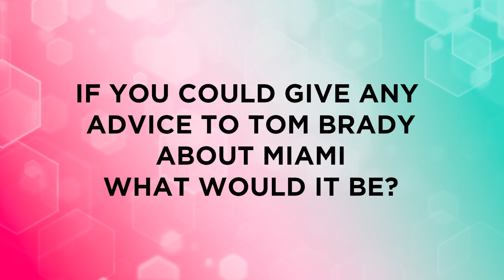eMerge Americas: Fans Give Tom Brady Advice on Visiting Miami! 🌴☀️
Think you know Miami? The Miamitech Community offers their advice to Tom Brady, one of our favorite newcomers to the sunshine state! 🌴